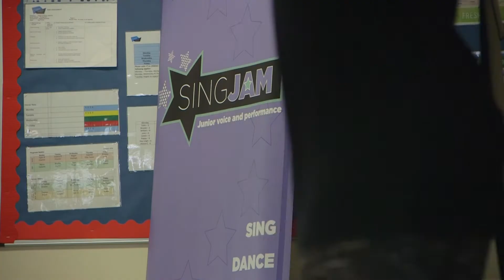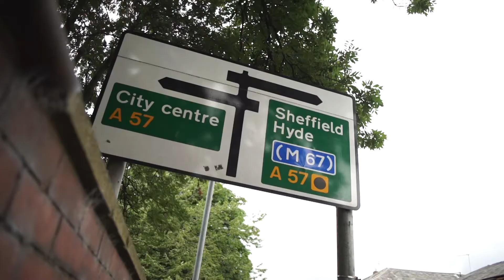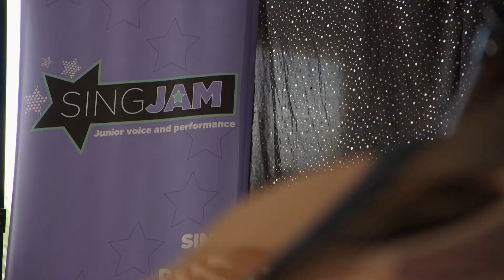SingJam superstars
SingJam is a song and dance project for young people living in Gorton, Greater Manchester. The project has given primary school children the chance to learn new skills and gain confidence. It is funded through People's Health Trust's Active Communities programme.

SingJam has received £32,169 from People’s Health Trust, using money raised by HealthForm through The Health Lottery.